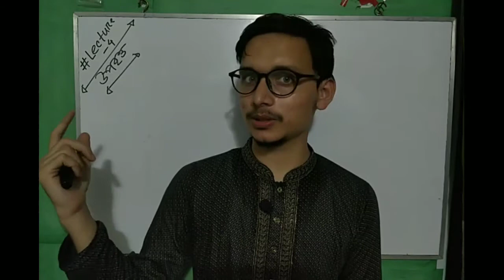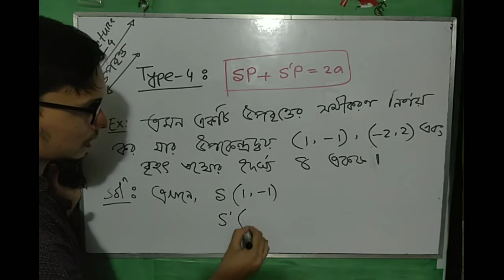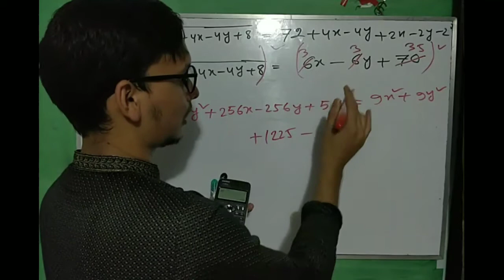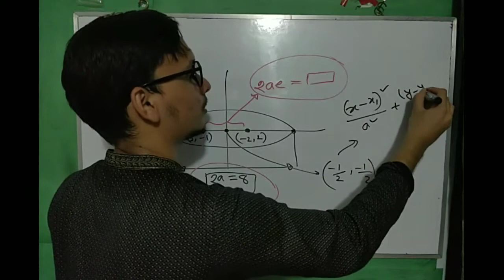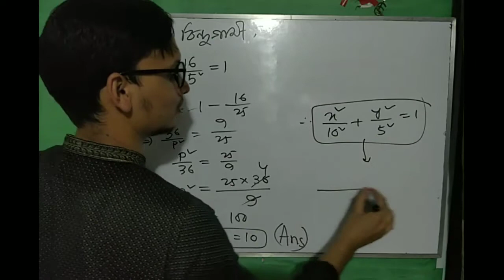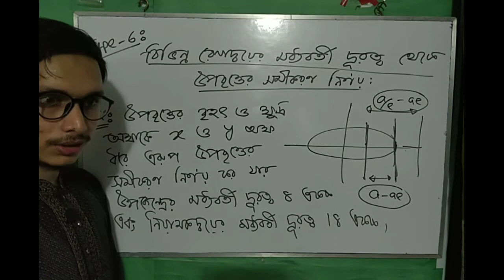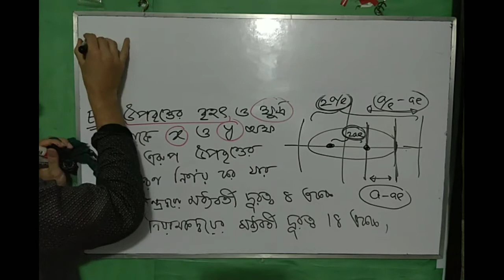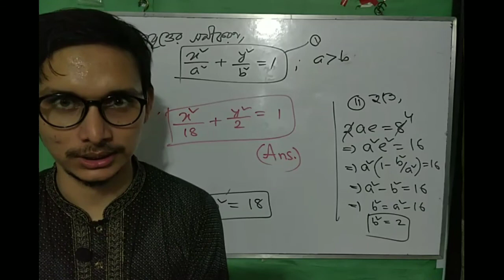৬.কণিক| উপবৃত্ত | লেকচার -৪ | ম্যাথ সলভ| By Mehedi Hasan, CSE,RUET.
ভুলত্রুটি মার্জনীয় 😍
৬.কণিক| উপবৃত্ত | লেকচার -৪ | ম্যাথ সলভ| By Mehedi Hasan, CSE,RUET.